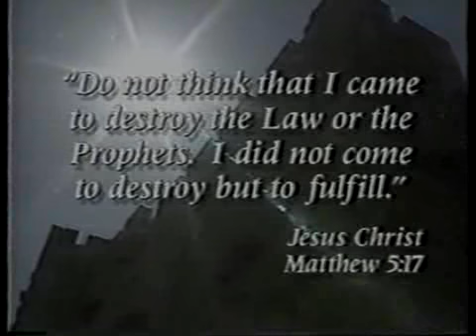The Voice of Truth 105